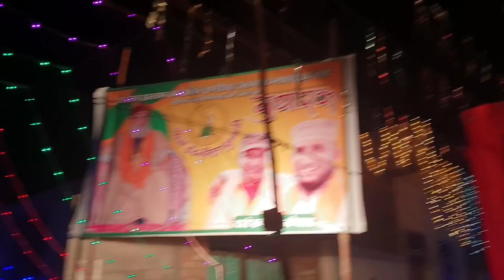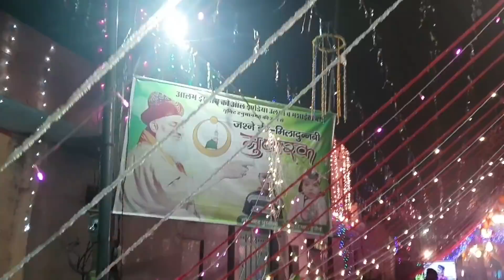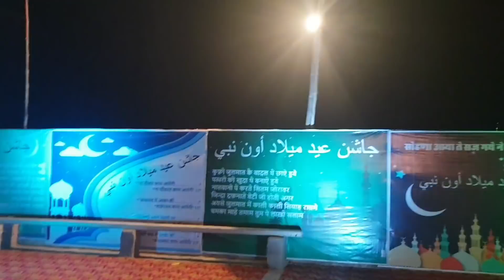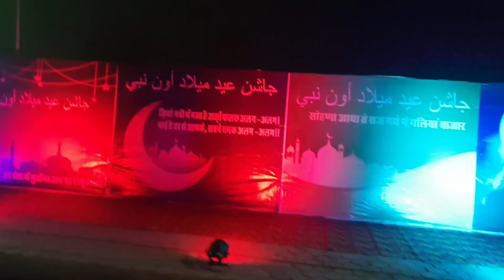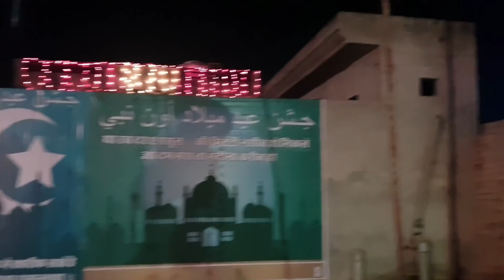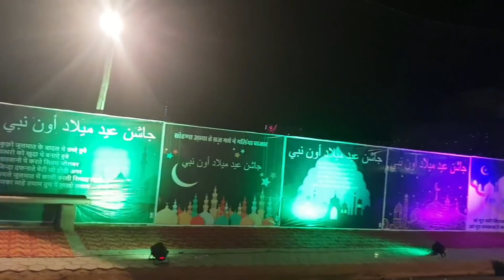Khunja hanumangarh jashne Eid muladunabi 2018 (1440)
Faizan e ashraf yuva commeti khunja javed ali ashrafi khunja 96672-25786